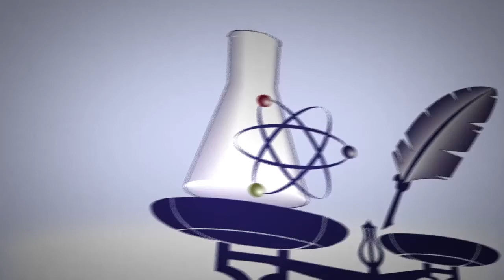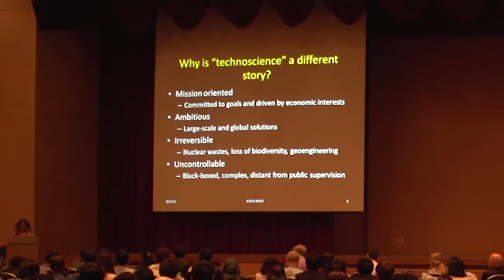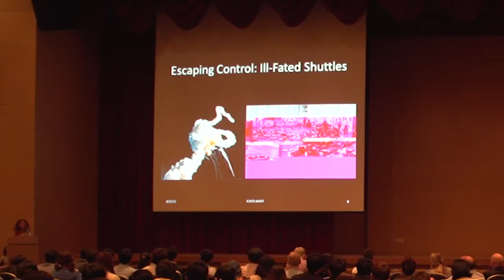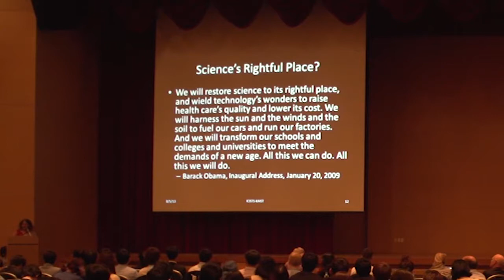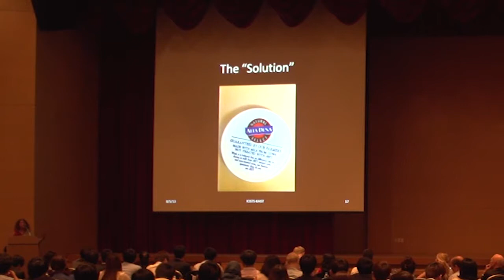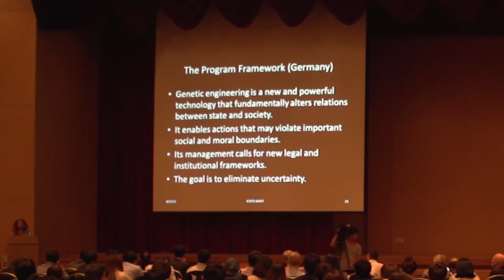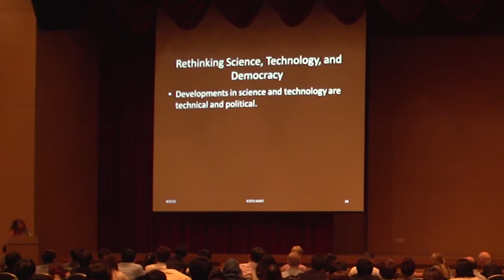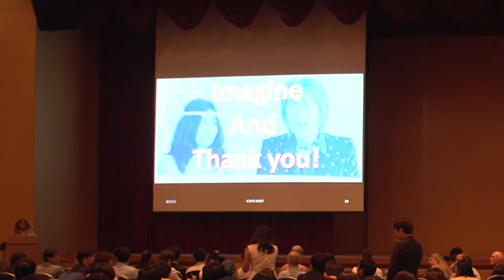[ICISTS-KAIST 2013] Keynote Speech - Sheila Jasanoff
The conflicting hierarchy between scientific elitism and public values have been a decade lasting issue with no universal solution. Director of Science, Technology and Society Program at Harvard's John F. Kennedy School, Dr. Sheila Jasanoff studies this issue of science and technology policies in the contexts of stunningly, 'democracy' and 'culture'. Her speech introduces us to a workable relationship between these two crucial parts of our discussion, i.e. S&T and the global society.